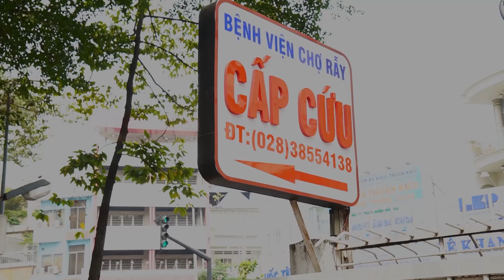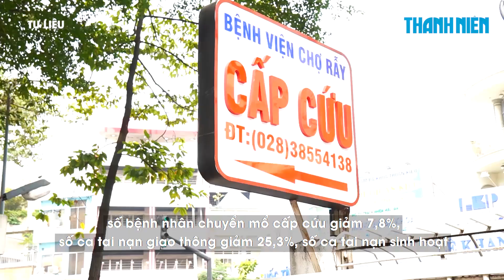815 ca cấp cứu tại Bệnh viện Chợ Rẫy trong đợt nghỉ tết Dương lịch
Hơn 800 người cấp cứu tại Bệnh viện Chợ Rẫy trong 3 ngày nghỉ lễ, bao gồm tai nạn giao thông, tai nạn sinh hoạt, ngộ độc...

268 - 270 Nguyễn Đình Chiểu, Phường Võ Thị Sáu, Q.3, TP HCM